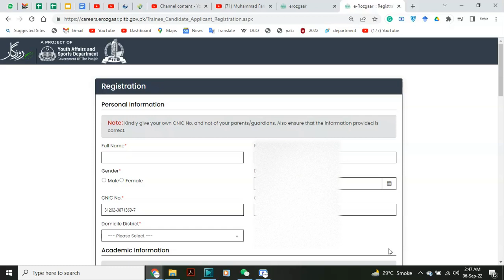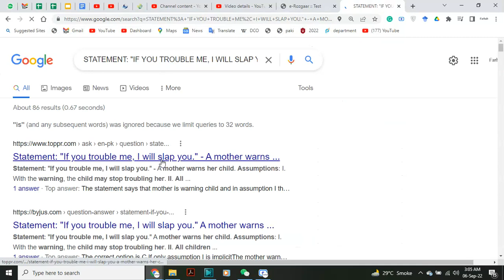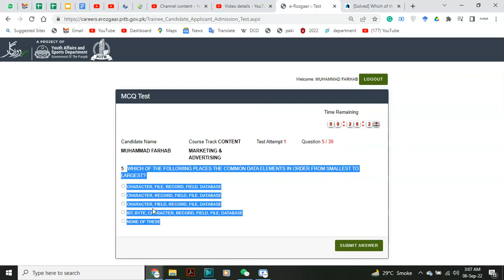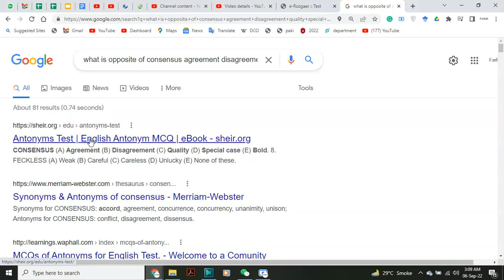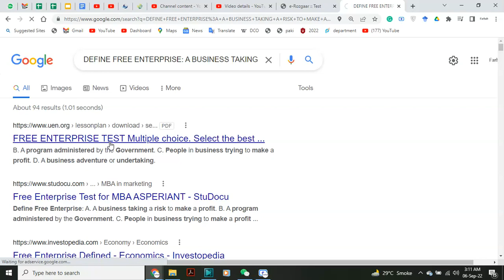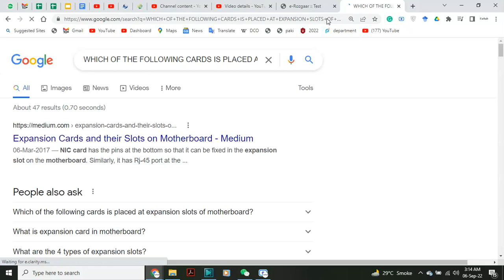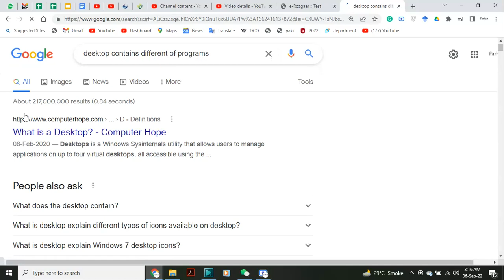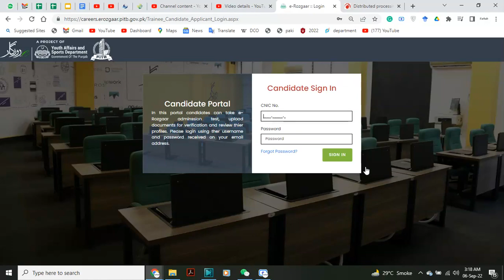E.Rozgar questions Content Marketing and Advertising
NOTE: Questions are different at each attempt